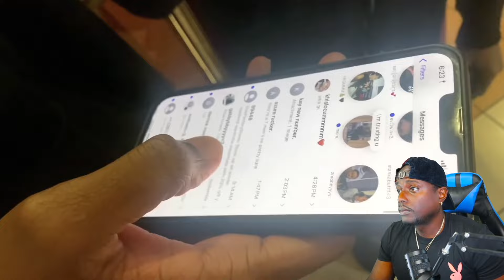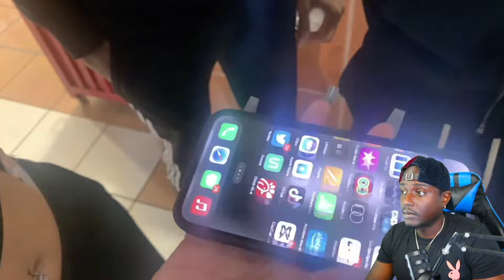Dude Instantly REGRETS Going Through His Girlfriend Phone